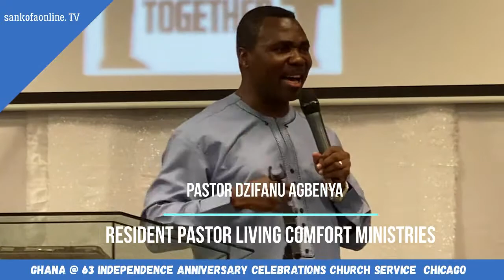Ghana Independence Anniversary Church Service, Chicago Illinois.